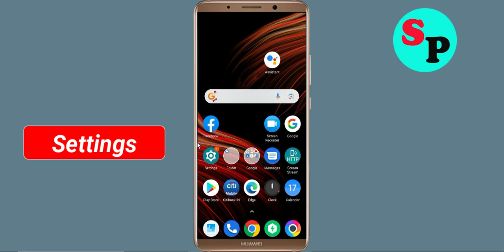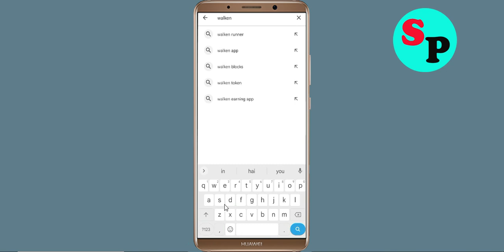How to Fix Walken Runner App Not Working / Not Open / Loading Problem in Android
In this video, i will show you How to Fix Walken Runner App Not Working / Not Open / Loading Problem Solved | Walken Runner App Mobile App Not Opening, Fix Walken Runner App Retry Problem Problem Solved in Android & ios mobile phone. If you are facing same problem in your mobile then it will help you to get rid of this problem.

The procedure to fix Walken Runner App this is generally always the same:-

A).First, go to Settings on your Walken Runner App.

Just Solve / fix Walken Runner App not working problem
how to fix Walken Runner App app not open problem android Phone
fix Walken Runner App not working android
how to fix Walken Runner App all problems solved
how to fix Walken Runner App not working problem android phone
Walken Runner App not responding in android
fix Walken Runner App not open problem
Walken Runner App all problems solve
How to fix Walken Runner App not open problem android mobile
how to fix Walken Runner App keeps stopping error android mobile
Walken Runner App app not working problem
Solve Walken Runner App not loading
How to Fix Walken Runner App Not Working / Not Open / Loading Problem Solved
fix Walken Runner App login error in android device
Walken Runner App Black Screen Error